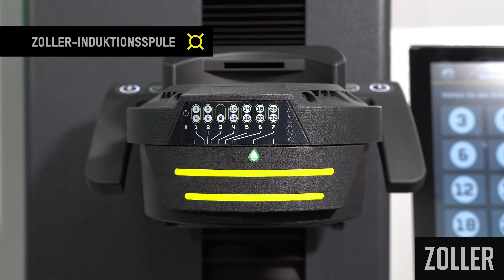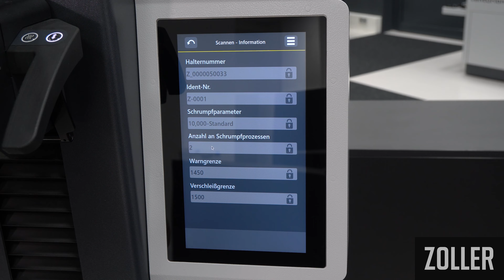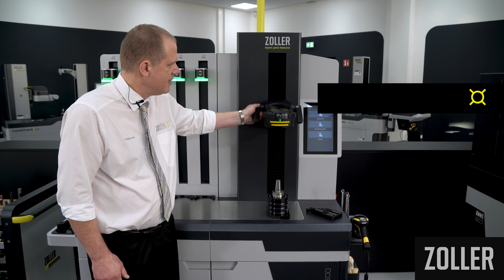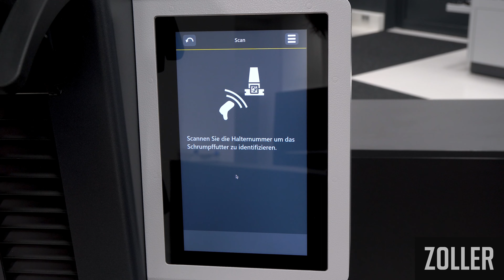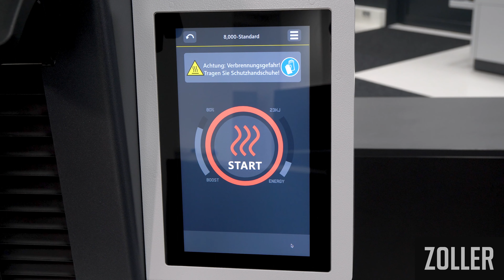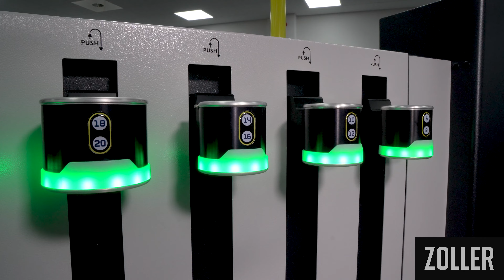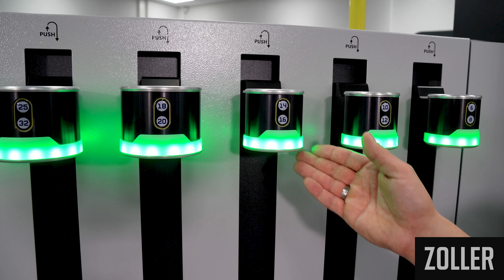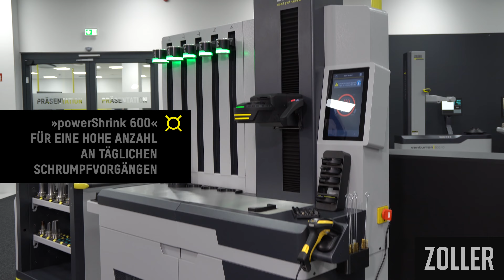ZOLLER Schrumpftechnologie »powerShrink 400/600«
ZOLLER »powerShrink 400/600«: Das Schrumpfsystem mit optimaler Energieeffizienz und maximaler Sicherheit.

Die innovative Geräteserie »powerShrink 400/600« ist eine von drei Produkt-Neuentwicklungen von ZOLLER, die im Jahr 2022 präsentiert werden. Geschäftsführer Christoph Zoller stellt in diesem Produktvideo die technischen Details, die Anwendung und Bedienung der neuen Schrumpfgeräte-Baureihe vor. Lassen Sie sich begeistern und profitieren Sie in der Zukunft davon, Ihre Werkzeuge in Rekordzeit ein- und auszuschrumpfen und dabei Energie zu sparen sowie Ihre Futter zu schonen.

In diesem Produktvideo stellen wir Ihnen alle Merkmale der »powerShrink 400/600« Baureihe vor. Sie möchten ein spezielles Kapitel ansehen? In der eingefügten Kapitelübersicht können Sie bequem die gewünschte Sequenz auswählen. Alle Detailvideos für einen schnellen Gesamtüberblick und der Anwendung des »powerShrink 400/600« finden Sie ebenfalls in unserer Programmübersicht. Lassen Sie sich von ZOLLER begeistern!

Um einen individuellen Termin zu erhalten oder unsere Experten direkt zu kontaktieren, schreiben Sie uns oder rufen Sie uns an:

Besuchen Sie uns in der ZOLLER Smart Factory und nehmen Sie live und online an unseren Events teil. Um zu einer Eventübersicht zu gelangen, klicken Sie auf folgenden

Typisch ZOLLER. Alles aus einer Hand. Alles für Ihren Erfolg.

00:00  »powerShrink 400/600«
00:25  Gerätevorstellung
06:18  Heizvorgang und ZOLLER Spulentechnik
07:25  ZOLLER Induktionsspule
09:37  Spulenvarianten ZOLLER »varOct« und ZOLLER Induktionsspule mit Abschirmscheiben
11:05  Prozesssicher Schrumpfen mit ZOLLER »varOct« Spule
15:04  ZOLLER Induktionsspule mit Abschirmscheiben
16:25  Kühlvorgang und Kühltechnik
17:51  Kühloptionen
19:21  Heizen und Kühlen mit der ZOLLER Induktionsspule mit Abschirmscheiben
21:18  Geräteoptionen
22:10  Leistungsbereiche Spulenvarianten
22:27  ZOLLER »actbyLight« LED_Bedienerführungssystem
22:46 ZOLLER-Untertischsystem
23:14 Optionen »toolSet«, »liteSet« und Ausschrumpfeinrichtung